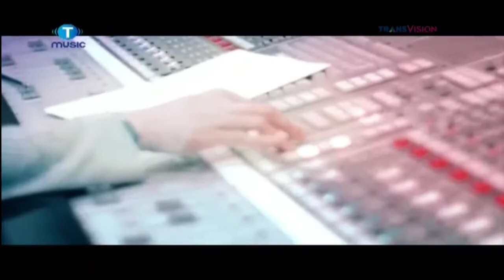aku wanita, Bunga Citra Lestari (full klip video)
Bunga Citra Lestari